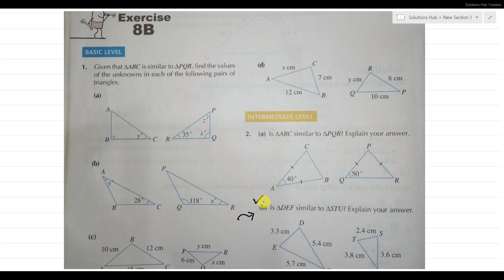Exercise 8b Question no 2 (b) Oxford Math's New Syllabus D2 | Book 2 Mathematics Oxford New Syllabus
Exercise 8B Question no 2 Part (b) Oxford Math's New Syllabus D2 || Book 2 Mathematics Oxford New Syllabus||Chapter 8 Congruence and Similarity